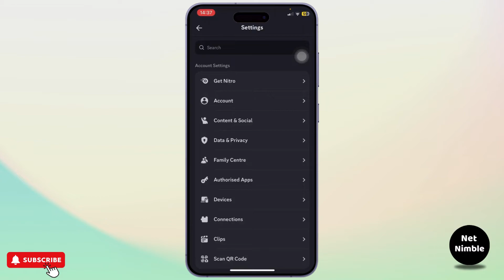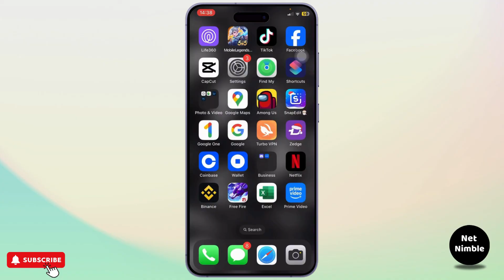How to Add Playing a Game on Discord Mobile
Hey everyone,

How to Add Playing a Game on Discord Mobile (2025)!
Want to show your friends what game you're playing on Discord Mobile? This video will guide you through the steps to display your game activity on Discord while using your mobile device. Whether you're asking, "How do I add playing a game on Discord mobile?" or need help setting it up, this tutorial has you covered. Learn how to connect your game to Discord and share your gaming experience with others. Watch now to add playing a game on Discord mobile today!

Timestamps:
00:00 How to Add Playing a Game on Discord Mobile
00:10 Step-by-Step Guide to Show Game Activity on Discord Mobile